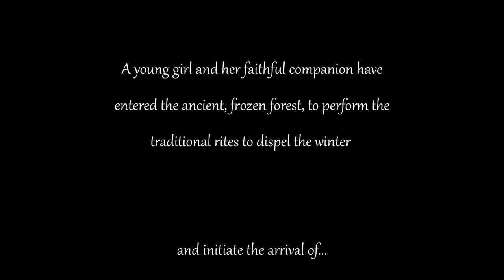Score Relief 2021 | Spring | Davide Chiarello scorerelief2021​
My entry for the scorerelief2021​ competition.
Thanks to The Cue Tube for putting together this competition raising funds in support of the Backup Hardship Fund, which provides relief to technical workers from the events and entertainment industries, and their families, who have lost income, or experienced other difficulties, as a result of the pandemic.